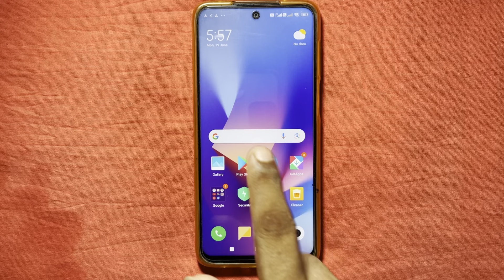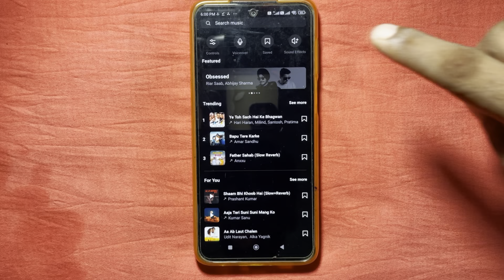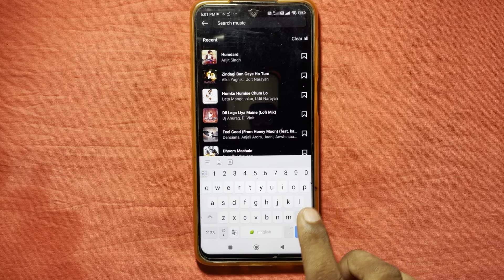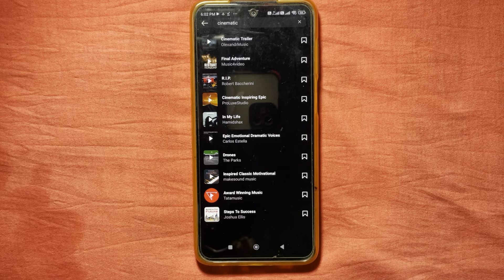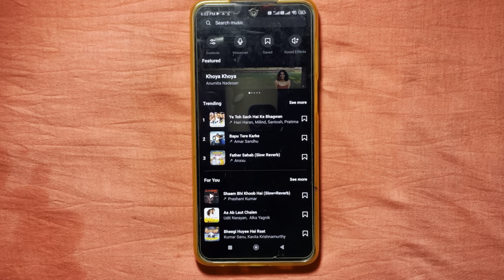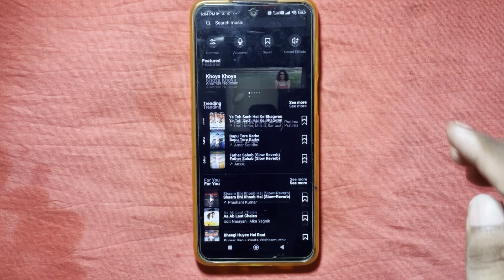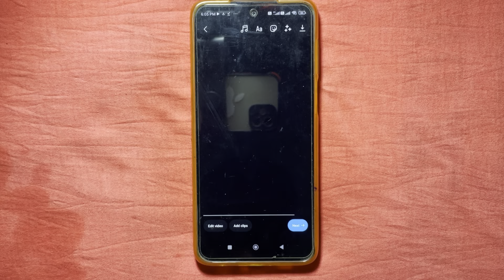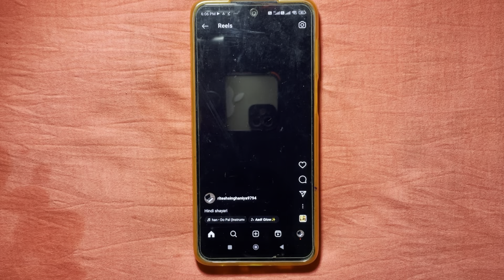Khud ki awaaj me reels video kaise banaye | Reels par khud ki voice me video kaise banaye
Your Queries..
Apni awaaj me video kaise banaye
Apni awaaj me reels video kaise banaye
Reels par apni awaaj me shayari video kaise banaye
Instagram reels par apni voice me video kaise banaye
Apni voice me reels kaise banaye
Own voice video kaise banaye
Reels par shayari video kaise banaye

Thanks